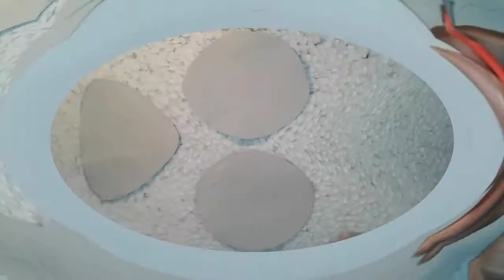ম্যাচের কাঠি দিয়ে সুন্দর ফুল তৈরির কৌশল | Awesome way to Reuse Matchsticks